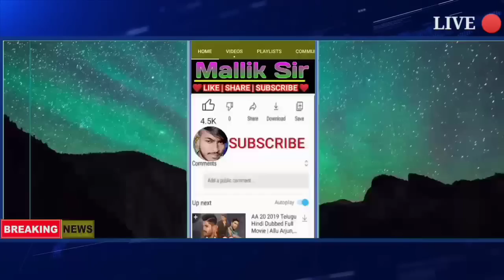ମାଡ଼ିଆସୁଛି ଲଘୁଚାପ | Cyclone News | Breaking News Odiaha RainUpdate